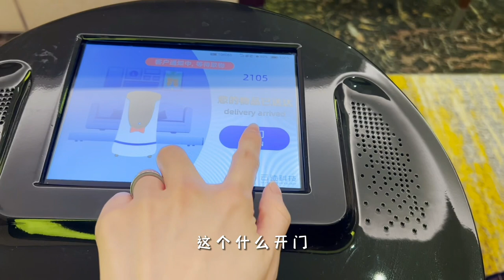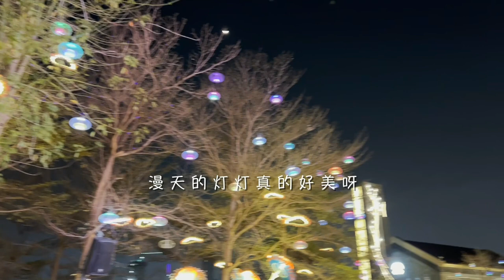深圳VLOG｜时隔4年终于回国啦｜各种商场之旅｜和好朋友一起吃吃喝喝【Daci】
RED | Weibo | Youtube | Bilibili | Instagram：DaciChen